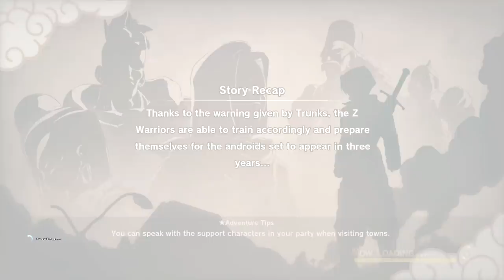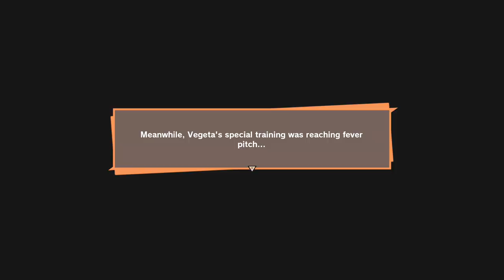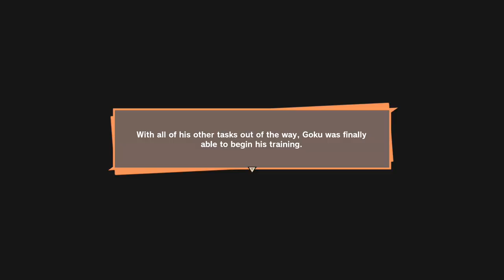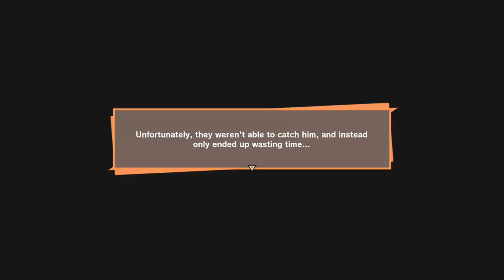THE ANDROID SAGA BEGINS in DRAGON BALL Z KAKAROT Walkthrough Gameplay Part 16 (FULL GAME)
Dragon Ball Z Kakarot Walkthrough Gameplay Part 16 includes a Review and Campaign Mission 16 of the Dragon Ball Z Kakarot Single Player Story Campaign for PS4 Pro, Xbox One X and PC. This Dragon Ball Z Kakarot Story Campaign Walkthrough will include the Full Game. Dragon Ball Z Kakarot Walkthrough Part 1 will include a Review, Goku, Gohan, Raditz, All Bosses, Cinematics, Cut Scenes, OST, Story Missions, Main Missions, New Gameplay, DLC, all Single Player Campaign Missions and the Ending.